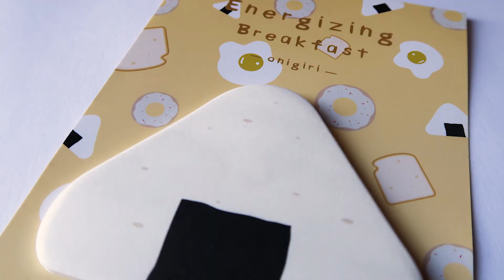Kawaii Pen Shop Stationery Haul - SURPRISE UNBOXING (+Discount code!)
Enter code SHARIKATEE at checkout to receive 10% off your basket!

Kawaii pen shop sent me a box of goodies to unbox for you all!

ITEMS INCLUDED:
-Kawaii Pattern Color Gel Pen 10-pack
-Cat in Cup Stickers
-Japanese Cherry Blossom Washi Tape
-Goro Goro Nyansuke Sticky Note Page Markers - Green
-Hamster Stickers
-Watercolor & Geometry Sticky Notes - Hexagon
-Energizing Breakfast Sticky Memo Pads - Onigiri
-Kawaii Sumikko Gurashi Sticker Pack - Pink
(The rainbow tape was a random freebie I think!)